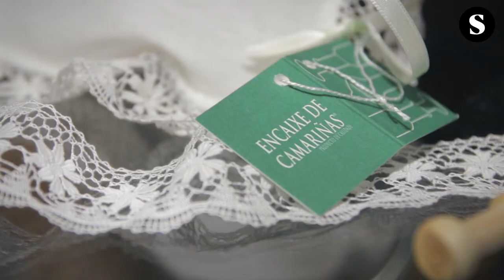Fóra. Anxos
Historias de xentrificación.